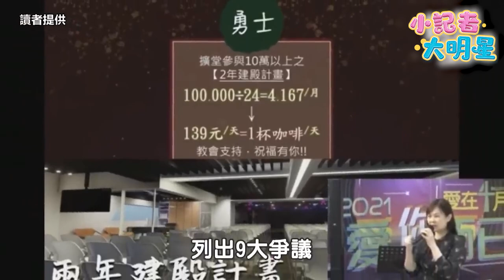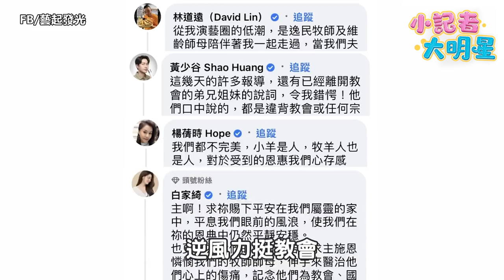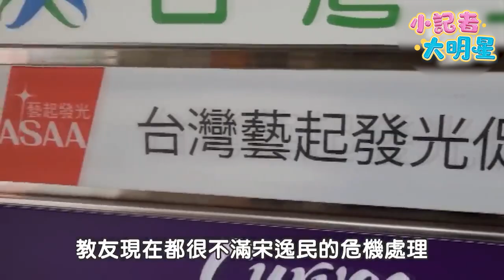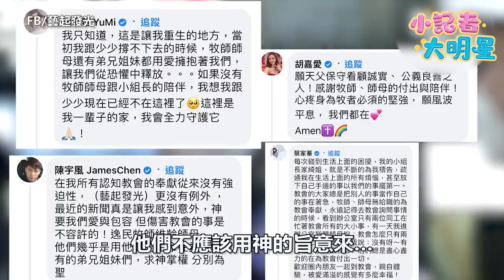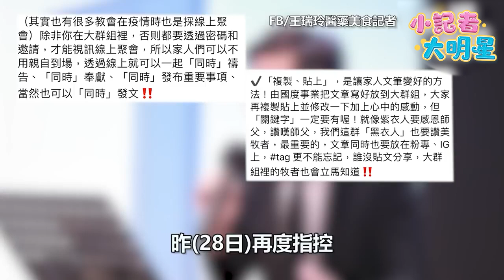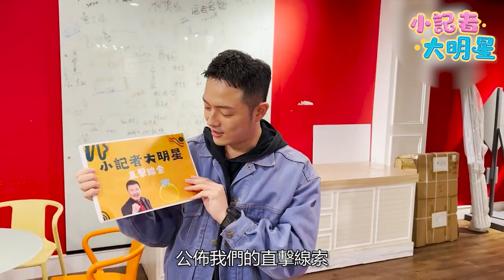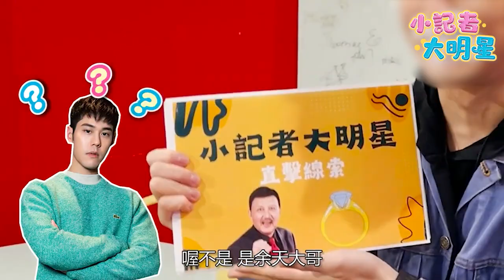《小記者大明星EP4》你挺誰？「宋逸民之亂」扯5爭議 余祥銓不忍痛鞭小記者？｜娛樂星聞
小甜甜換角風波掀起的「宋逸民之亂」，到底真相為何？本週找來資深記者和小記者一起論戰，5大爭議一次說清楚！還有實際走上街頭，聽聽民眾怎麼說。而娛樂最熱門話題，當然少不了娛樂圈的大喜訊，韓劇男神李鍾碩和女神IU雙雙認愛！日前才宣布訂婚的余祥銓，也接受婚前「健康檢查」，結果竟在鏡頭前「痛鞭」小記者，到底發生什麼事？請鎖定周日晚間十點《小記者大明星》